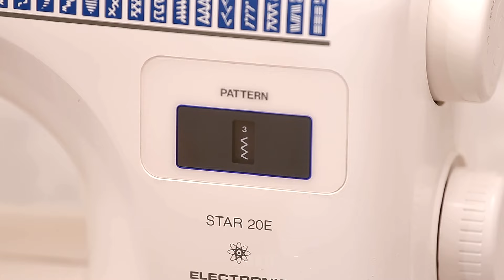How to downsize a too loose shirt in 10 minutes!